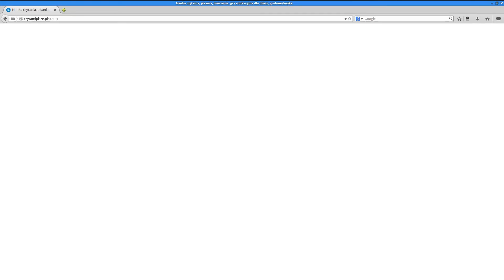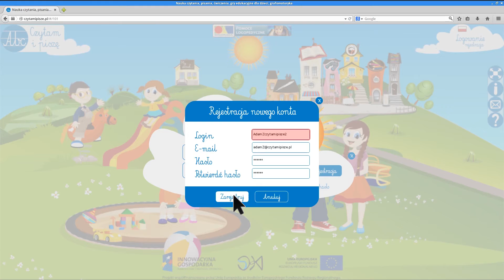Czytam i piszę: rejestracja konta na portalu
Film ten opisuje, krok po kroku jak zarejestrować siebie na portalu czytam i pisze.